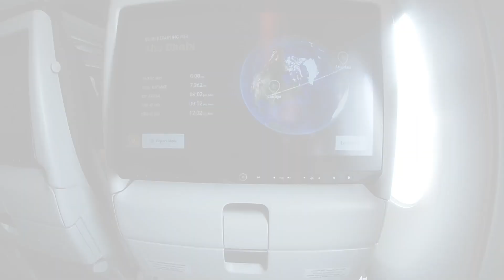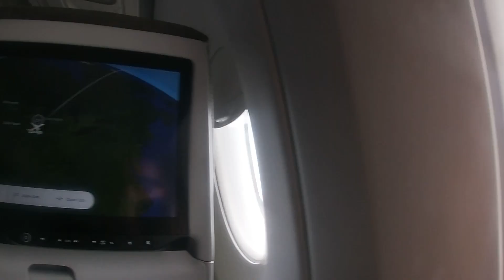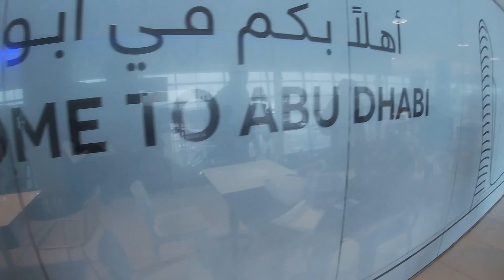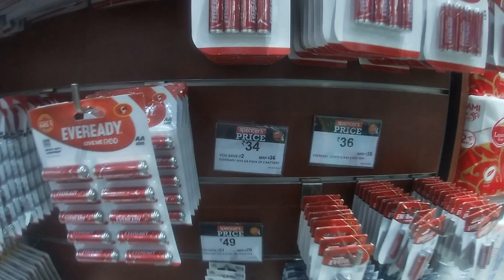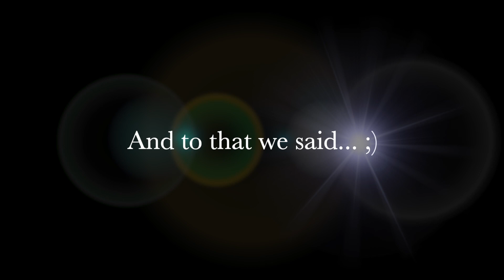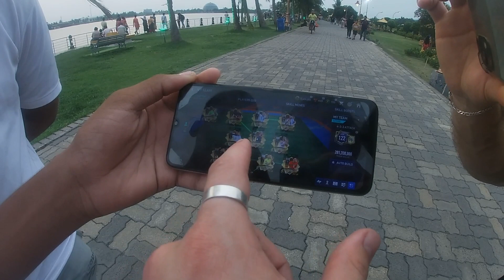Kolkata, India 🇮🇳 Vlog #1 HD 1080p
First time visiting Asia. So grateful to have finally made this trip happen with the homie! First of three countries we traveled to on our trip. Exploring Kolkata was a journey of cultural immersion and a sensory overload. The warm smiles and spirited souls of Kolkata embraced us with open arms!